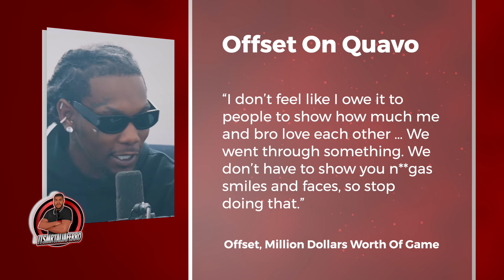Offset Sets Record Straight On Quavo Relationship! Goes In On People Trying To Create A Migos Beef